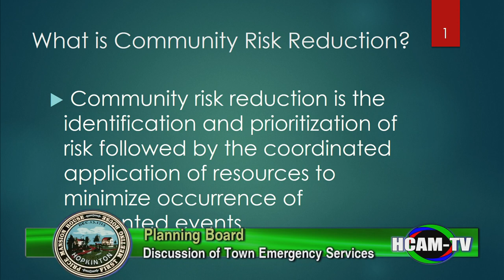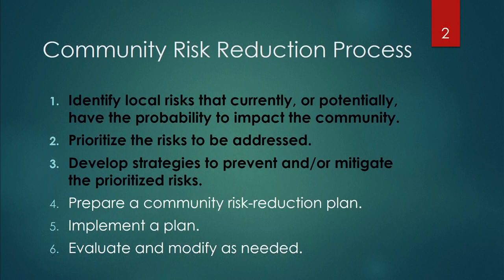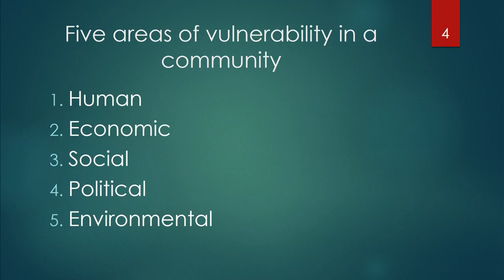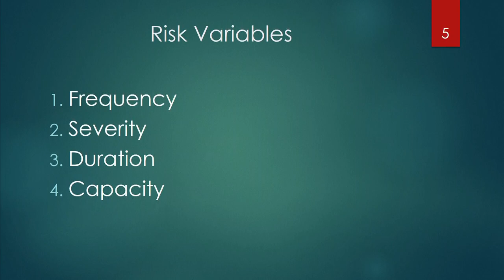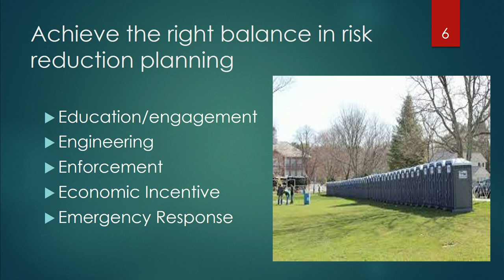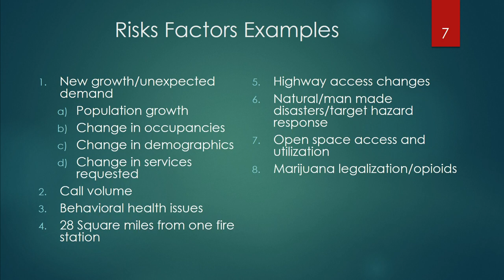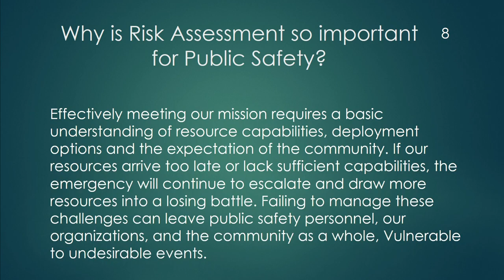Planning Board Meeting: December 18, 2017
Discussion of Adequacy of Town Wide Emergency Services - 0:26:00
Public Hearing - 253 Lumber Street - 1:04:00